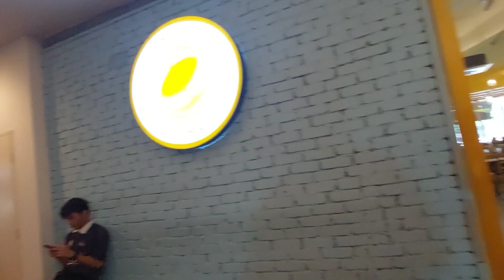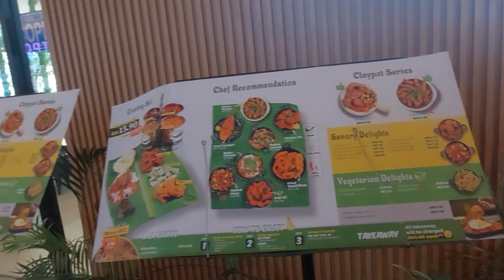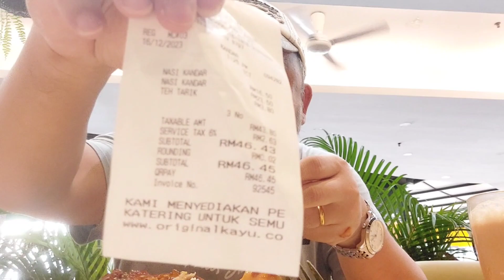Citta Mall有一間Original Penang Kayu Nasi Kandar真係太好吃啦！吃到好过瘾！超滿意的美食!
Original Penang Kayu Nasi Kandar@Citta Mall
G-13, Ground Floor, Citta Mall, G-12 &, 5, Jalan PJU 1a/2, Ara Damansara, 47301 Petaling Jaya, Selangor